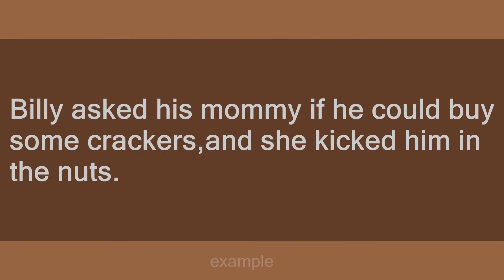Crackers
Slang flashcards: